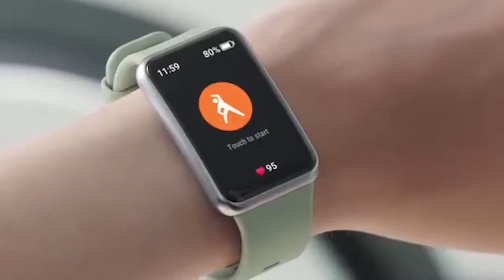FUERZA POPULAR: PROTESTAS A LO TRUMP, LA NUEVA REPARTIJA EN EL CONGRESO Y LOS SANTOS DINAMICOS